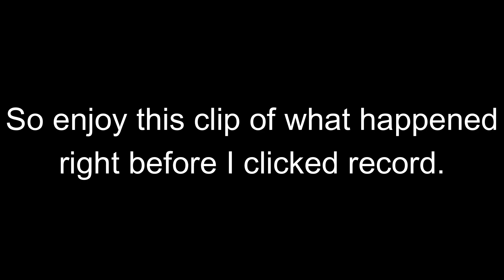A Cabbage Plays Resident Evil 2 Claire's Story Part 1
It was a stormy night when he walked into my office. He said his name was Leon Kennedy; I could tell he was trouble when he walked in.

Welcome to Resident Evil 2 Remake: Claire's Story. I chose the noir filter because the noir outfit is fabulous. So forgot to record Leon's Story, so may do that again after I do Claire's. Sorry about that.